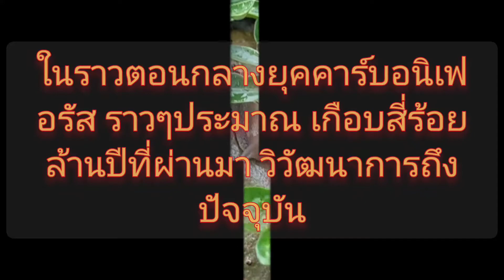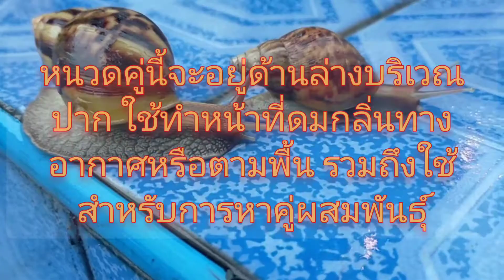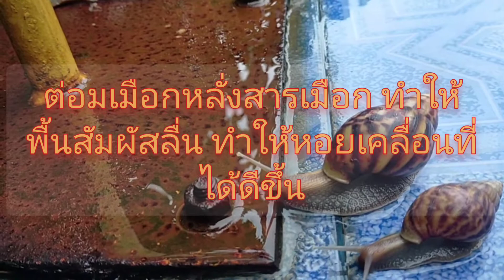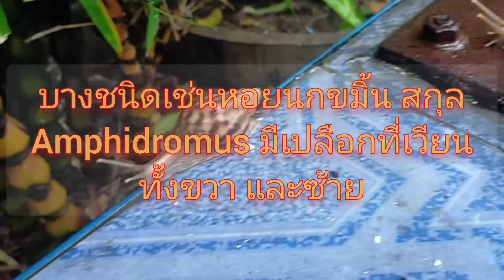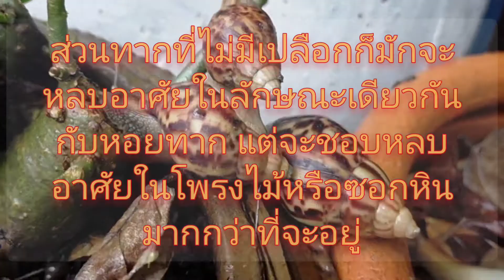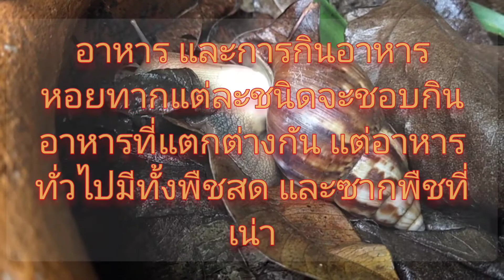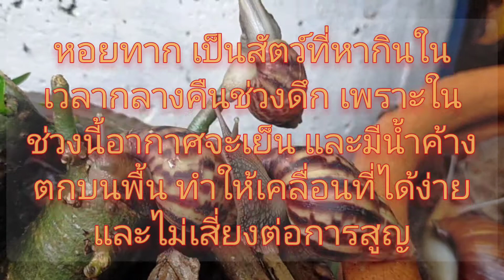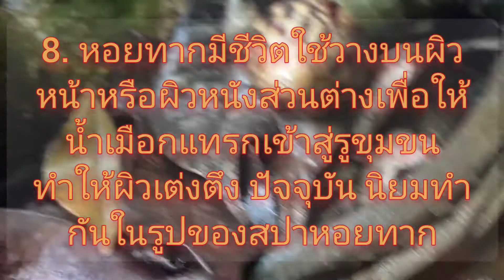หอยทากสัตว์ที่หน้ากลัวของหลายๆคน#หอยทากมีกี่ชนิด#หอยทากกินอะไร#หอยทากมีกระดูกสันหลังไหม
หอยทาก จัดอยู่ในประเภทสัตว์ไม่มีกระดูกสันหลัง ไฟลัมมอลลัสคา เป็นสัตว์โบราณที่มีกำเนิดมาในราวตอนกลางยุคคาร์บอนิเฟอรัส (Carboniferous Period) ราวๆประมาณ เกือบสี่ร้อยล้านปีที่ผ่านมา วิวัฒนาการถึงปัจจุบัน พบมีหอยทาก มากกว่า 500 ชนิด ชอบกินผักเป็นอาหารวงจรชีวิต หอยทากจะพบแพร่หลายในช่วงฤดูฝน เพื่อออกหากินสะสมอาหารจำนวนมากและแพร่ขยายพันธุ์ ชอบออกหากินในเวลากลางคืน เวลากลางวันจะอาศัยที่ร่มหลบแสงแดด หอยทากมีการเจริญเติบโตอย่างรวดเร็ว และเข้าสู่วัยเจริญพันธุ์ เมื่ออายุได้ประมาณ 5 ถึง 8 เดือน ชอบวางไข่ตามซากกองใบไม้ ขอนไม้ที่ผุ หรือใต้ผิวดินที่ร่วนซุยและชื้น